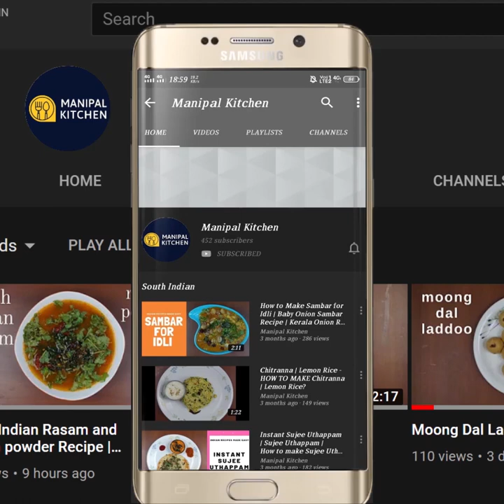Instant Rice Semiya With Tips|ಅಕ್ಕಿ ಒತ್ತು ಶಾವಿಗೆ ಮತ್ತು ಅದರ ವೈವಿಧ್ಯಗಳು|Manipal Kitchen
Instant Rice Semiya With Tips|ಅಕ್ಕಿ ಒತ್ತು ಶಾವಿಗೆ ಮತ್ತು ಅದರ ವೈವಿಧ್ಯಗಳು|Manipal Kitchen | English Sub-Titles
Instant rice semiya is the favorite of all of us in the family.  It is prepared with soaked raw rice and  grind along with coconut  , cooked and steamed and finally we press it through the semiya mould.  I have shared 4 varieties of the dishes with this video.  enjoy ! yum yum!
INGREDIENTS OF PLAIN AKKI SEMIYA:
1. Sona masuri raw rice - 1 cup
2. Grated coconut - 1/2 cup
3. Water - to grind & cook in all - 2 & 3/4 cup
PROCEDURE: Wash and soak sona masuri raw  rice in water for about 3 hours. Drain water and add 1/2 cup grated coconut and transfer to blender adding  water in steps and grind it to a fine consistency.  Add more water to clear the bowl  and add it to the grind batter and keep it aside for about 3 hours.  Then add salt as per taste and add more water and the consistency should be little thicker than Neer dosa batter as shown in the video.  Transfer the batter to a bowl greased with coconut oil.  Place it on low-medium flame and keep stirring and when it thickens make either round or oval size balls and steam it in the steamer for about 12 minutes.  When hot itself grease the semiya mold and fix the noodles plate and place a cooked oval shaped roll in it and press it to make yummy semiya accordingly.  Repeat with all the rolls and cover with a wet cloth and keep it aside. Yummy semiya is ready to serve with chutney. Yum Yum!!
 YIELDS : 6-7 SEMIYA.
AN ACCOMPLISHMENT & A COMBO WITH THIS ABOVE SEMIYA:
2.

I am sharing the varieties of semiya here under.

SWEET SEMIYA WITH COCONUT-JAGGERY CHURNA:
INGREDIENTS:
1. Fresh grated coconut - 3 tbsp
2. Organic jaggery - 1 tbsp
3. Semiya crushed - 1 bunch
4 Cardamom powder - 1/4 tsp
5. Ghee - to top it
PROCEDURE: To a bowl add grated coconut, organic jaggery.  Mix well till combined and juicy.  Add 1 bunch of semiya and crush and mix well till combined.  Add cardamom powder and mix well.  Finally top with 1/2 tsp pure ghee and serve! yum yum!

SEMIYA IN SWEET MILK
INGREDIENTS:
1. Semiya - 1 bunch
2. Boiled cool milk - 1/2 cup
3.  Organic jaggery - 2 tsp
4. Cardamom powder - 1/4 tsp
PROCEDURE: Add 1/4 cup of boiled cool milk to a bowl.  Add jaggery to it and dissolve till combined.  Add 1 bunch of  crushed semiya and mix well till combined and finally add cardamom powder and serve.  yum yum!

HING SEMIYA:
INGREDIENTS:
1. Chopped green chili-1(SPICY)
2. Salt - as needed
3. Soft hing - a bit
4. Fresh grated coconut - 2-3 tbsp
5. Semiya - 1 bunch crushed
6. Lemon juice - 1/2 tsp
7. Coconut oil - 1 tsp
PROCEDURE: Add chopped green chili, salt, soft hing and mix till juicy and combined.  Add fresh grated coconut it & mix till combined and juicy.  Add 1 bunch of crushed semiya and mix well till aromatic.  Add lemon juice and finally add coconut oil and mix. Serve with a cup of coffee!! yum yum!

LEMON SEMIYA UPMA
 INGREDIENTS:
1. Cooking oil - 2 tsp
2. Mustard seeds - 1 tsp
3. Cumin - 1/2 tsp
4. Urad dal - 1/2 tsp
5. Green chili  chopped- 1
6. Red chili pieces - a few
7. Curry leaves - a few
8. Cashew pieces - a few
9. Turmeric powder - 1/4 tsp
10. Hing powder - 2 pinch
11. Semiya - 2 cups
12. Lemon juice - 1 tsp
13. Salt - as needed
14. Chopped coriander leaves - a little
PROCEDURE: Place a wide pan with 2 tsp cooking oil in it on low flame.  On heating add mustard seeds, cumin  seeds and allow to crackle.  Add urad dal and allow to fry till aromatic.  Add chopped green chili, red chili pieces and fry till done.  Add curry leaves as well and then cashew pieces and fry till aromatic and crispy.  Add turmeric powder, hing powder and stir well.  Add two bunches of crushed semiya  adding  salt, grated coconut and mix well.  Finally add lemon juice and chopped coriander leaves and serve with a cup of tea! yum yum!